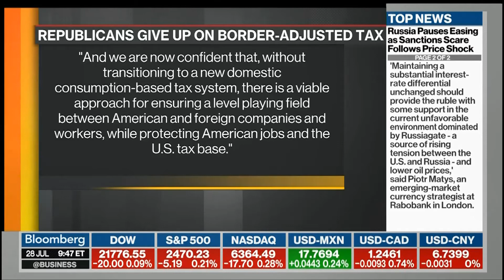Rep. Doggett Talks Tax Reform with Bloomberg TV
Congressman Doggett is the Ranking Member of the Ways and Means Tax Policy Subcommittee.